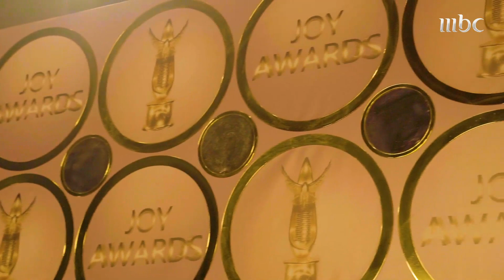أسطورة النصر ماجد عبدالله يصف مشاعره في Joy awards